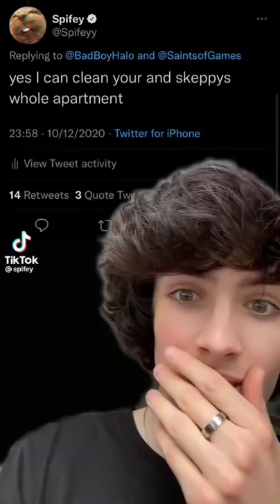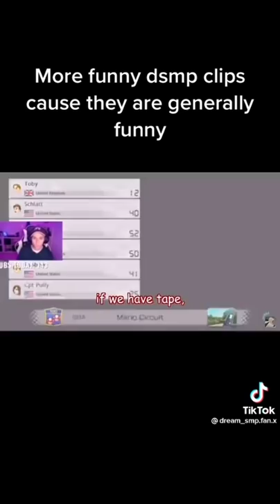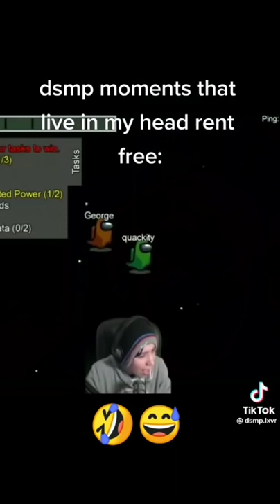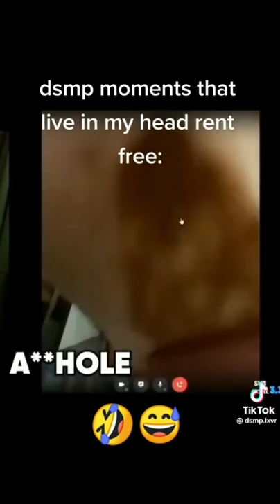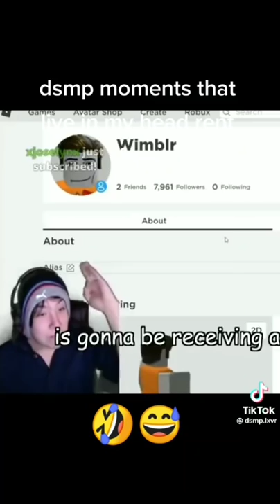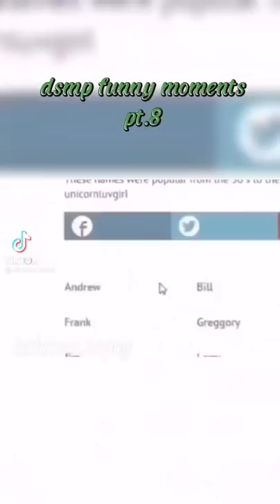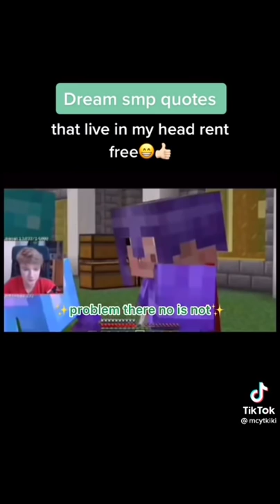Mcyt Tiktoks that make your day 1000× better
My fav mcyt tiktoks that I saved in my camararoll

have fun  (۶•▿•)۶

creds: pls look at the @